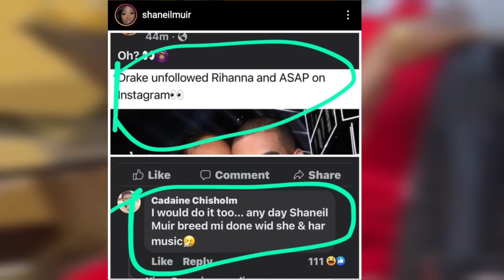Shenseea Spends 50,000 Usd On Her Necklace | Shaneil Muir Shocking Post !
Dancehall Artiste shenseea tells how she much she spends on her outfit. shaneilmuir surprised her follower with a picture.